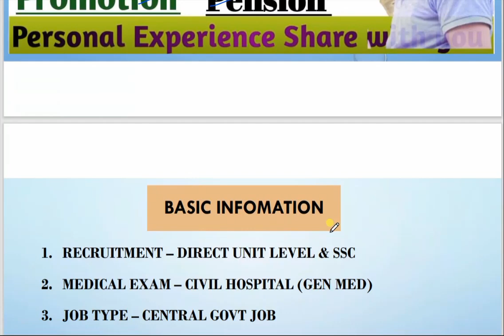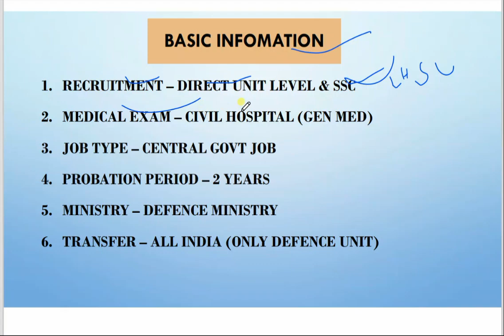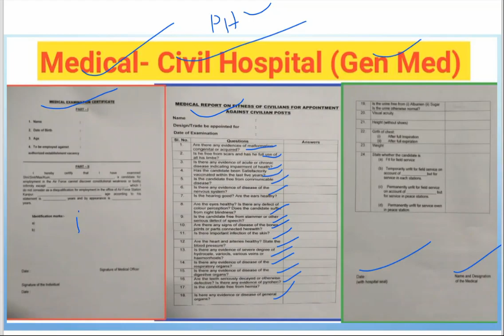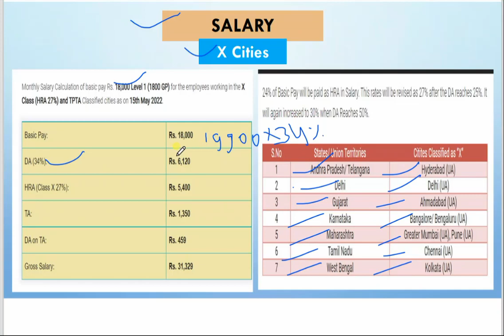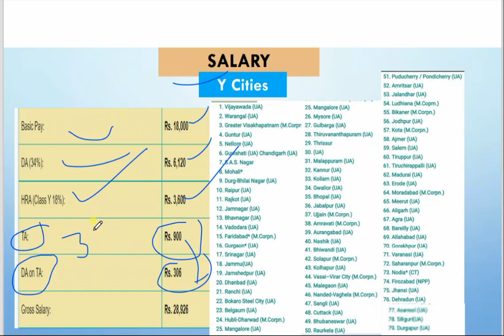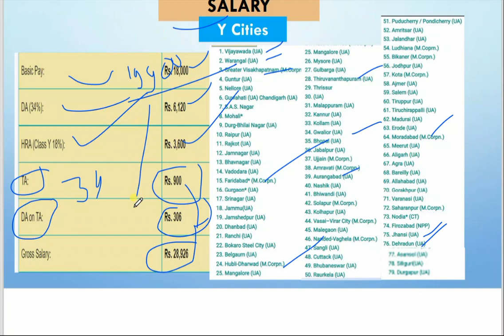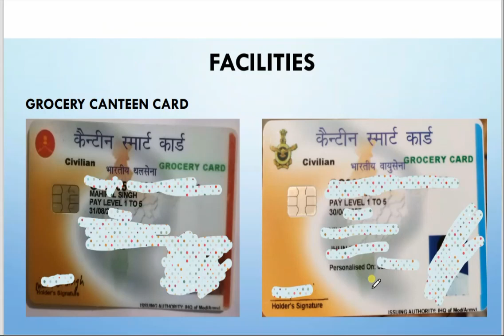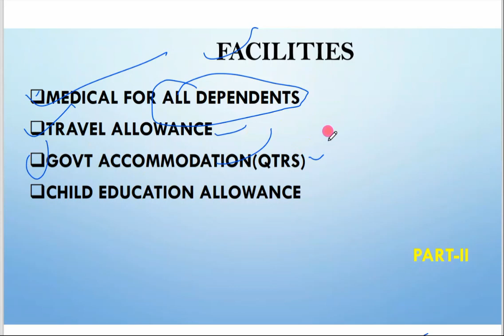Defence Civilian Job Profile Complete Details | Army Airforce Navy Group C job profile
Defence Civilian Job Profile
Defence Civilian facilities
Army group c job profile
Airforce group c jobs profile
Navy group c job profile
Army group c facilities
Airforce group c facilities
Navy group c facilities
Defence Civilian Joining details
Defence Civilian medical details
Defence Civilian recruitment details